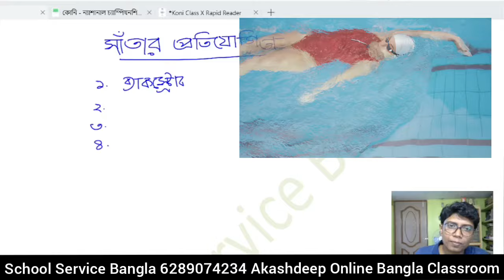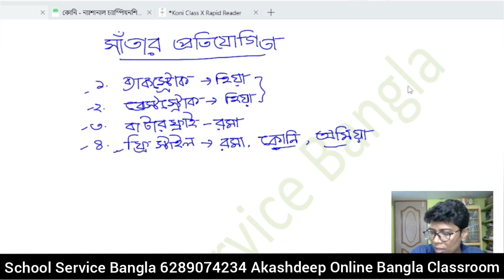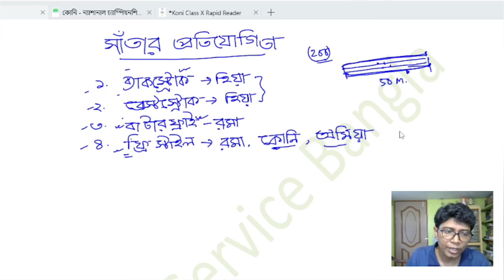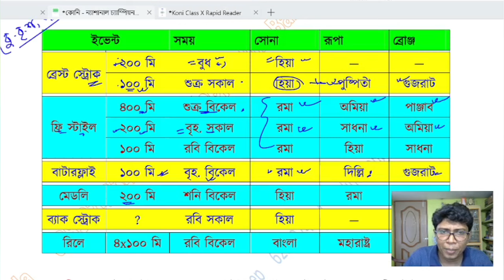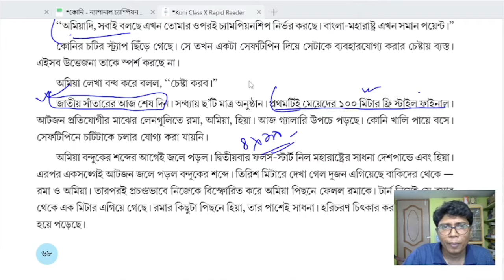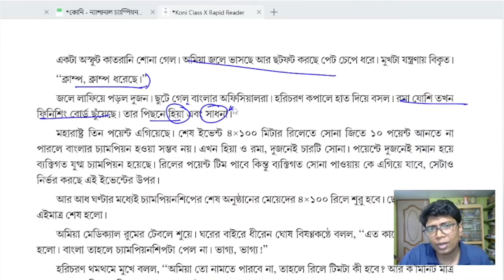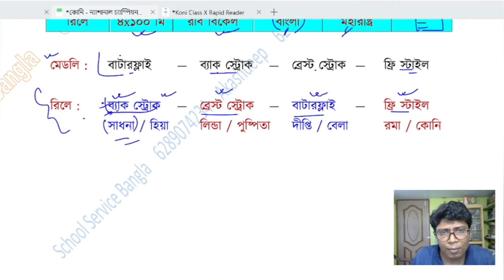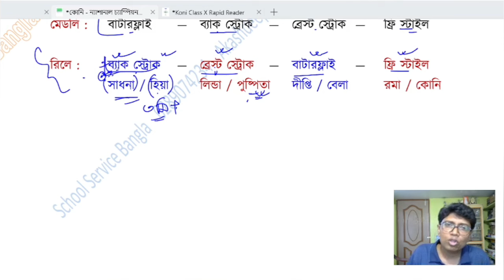কোনি || মাদ্রাজে সাঁতার প্রতিযোগিতার উপর বিস্তারিত আলোচনা || SLST বাংলা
কোনি উপন্যাস
মাদ্রাজে জাতীয় সাঁতার প্রতিযোগিতা
কে কোন বিভাগে কটি পদক পায়
তার বিস্তারিত আলোচনা।
ছকসহ
কোনি_মতি নন্দী